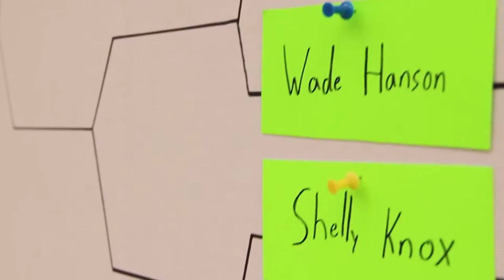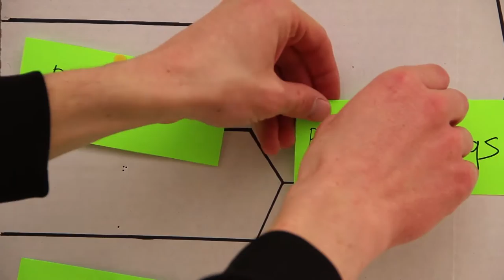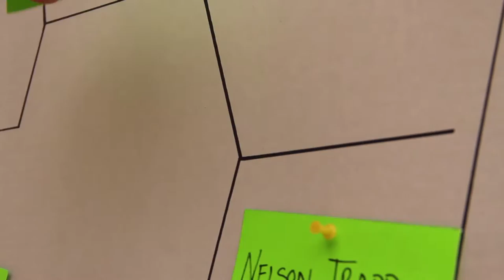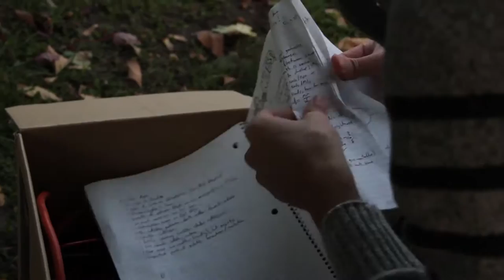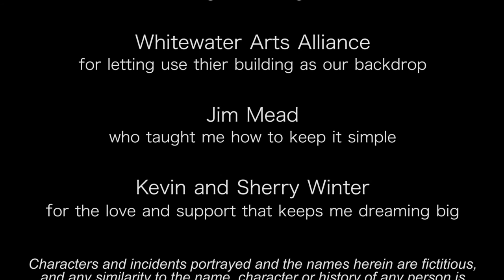Head Games - A Short Film by Kyle Winter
A young inventor thinks cheating will get him what he wants, but pride stands in the way of his true potential.

Written and Directed by:
Kyle Winter

Starring:
Tony Fugarino
Ben Peterson
Ashe McDarison

Original Music Composed and Performed by:
Brandon Warner
Ben Kuhn
Jacob Heffner
Kyle Winter